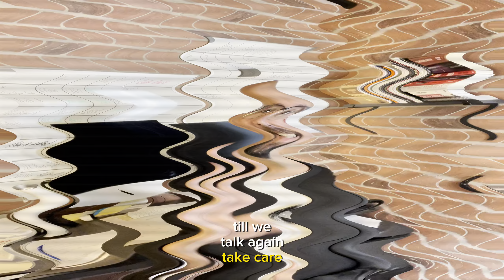Pro's and Con's of Living in Luzerne County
Title: "Pros and Cons of Living in Luzerne County, PA - Realtor's Insight"

Description: 🏡 Considering a move to Luzerne County, Pennsylvania? 🌄 Join us as our expert realtor dives deep into the pros and cons of calling this picturesque region home! From charming neighborhoods to potential challenges, we've got you covered. Whether you're a first-time homebuyer or looking to relocate, this video is your ultimate guide to making an informed decision about Luzerne County living. 🌟

Discover the vibrant communities, scenic beauty, and the low cost of living that make Luzerne County a hidden gem in Pennsylvania. 🏞️ Learn about the excellent schools, recreational opportunities, and the rich cultural heritage that await you here. 🎓🏊‍♂️🎨

But it's not all sunshine and roses – we'll also discuss some of the challenges you might encounter, including traffic congestion, weather considerations, and any other factors you should keep in mind when making your move. 🚗🌦️

Don't miss out on this valuable insight from a seasoned realtor who knows Luzerne County inside out. 🛎️✨

Thinking of Moving to Luzerne County Pa??

0:00 - Introduction
0:18 - Con #3 - Outdoors/Weather
0:54 - Con #2  - Transportation
1:47 - Con #1 - Lack of Modernization
2:48 - Pro #1 - Small Town Charm
3:34 - Pro #2 - Affordability
4:47 -  Pro #1 - Location
6:27 - Outro